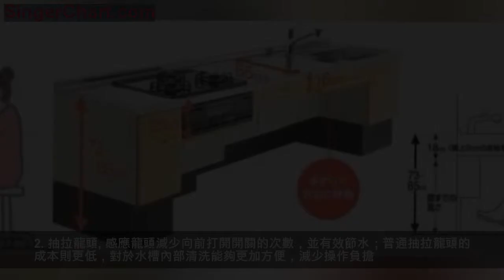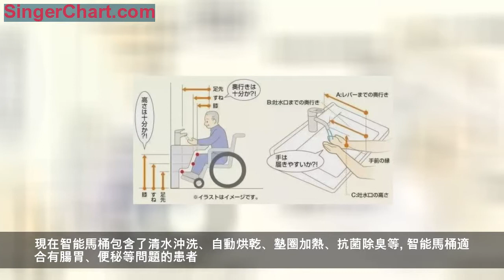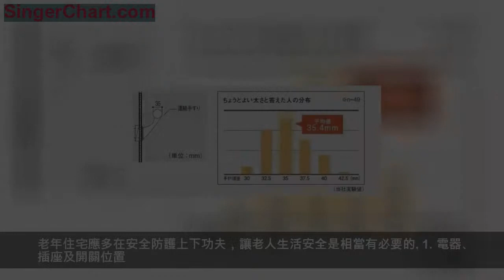建築舒適性體現在哪裡？你應該了解一下日本的養老產業！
源自：歐美綠色建築
建築的舒適性，
體現在哪裡？
不單是施工精良、裝飾華美，
更根源於設計的人性化、以人為本。

日本的建築在這方面可謂是一個表率，
做到了處處以人為中心，
在養老住宅上的細節研究，
也是人性化到極致。

中國從2000年開始也已進入老齡化社會，
解決養老問題將是老齡化社會面對的重要任務。
他們的衣食住行有很多需要注意的細節。
讓老人生活上更方便、安全、健康、舒適，
這是養老住宅設計最基本原則。

如何更便利地生活呢？
今天小編就帶你去看看
日本的養老住宅是如何體現的！

衛生
老一輩的人勤勤懇懇不停歇，愛勞動、愛清潔，讓洗潔變得輕鬆又安全吧。
1. 廚房高度

根據老人身高，重新定義廚房高度吧：市面上正常比較認可的普遍櫃檯合適高度為「身高÷2＋5～10cm」。假如台面低了容易增加彎腰時的負荷，台面高了一直站著烹飪容易產生肩膀疲勞的痛苦和感受。另外，能坐下來工作的廚房裝修也是非常值得推薦的。

若為高齡人士（腿腳不便需輪椅老人），操作台根據使用者腿部情況高度+18cm=約73～85厘米左右。
2. 抽拉龍頭

感應龍頭減少向前打開開關的次數，並有效節水；普通抽拉龍頭的成本則更低，對於水槽內部清洗能夠更加方便，減少操作負擔。泡沫出水方式能夠極大化地提供洗污能力，節水的同時減少潔凈的勞度。
3. 洗碗機

洗碗機在已開發國家家庭占有率高達70%-80%，中國人飲食喜歡煎炒食物，或者易黏糊的糯米等，清洗強度大，時間久；在父母接受的觀念下，洗碗機的耗水大約人工時的⅓，有效減輕老年人勞動負擔，同時兼具殺菌消毒功能，使飲食更健康。
4. 輪椅對應化妝櫃

首先，要確保洗漱下方擁有足夠的空間，而避免膝蓋和腳碰撞；化妝櫃/盆的高度可以設定在約65cm左右。

台盆及水龍頭設計則需要尺寸：
A. 水龍頭把手容易接觸的深度約30cm左右
B. 接觸到水流的深度約30cm左右（出水向外傾斜）
C. 手插入的容納空間需水龍頭吐水高度在10cm以上
5. 浴室櫃空間

老人站立時，80cm是化妝櫃的舒適高度，可以減少腰部的負擔，以及水不容易流向肘部而滴落，深度空間上需要達到60cm，這樣的空間站或者坐都恰好了。
6. 衛洗麗、智能馬桶

智能馬桶蓋的中老年人（40-49歲的人群）占了消費用戶中的20%，智能馬桶蓋起源於美國，最早用於醫療和老年保健，最初設置有溫水洗凈功能。現在智能馬桶包含了清水沖洗、自動烘乾、墊圈加熱、抗菌除臭等。

智能馬桶適合有腸胃、便秘等問題的患者。不僅能通過便圈加熱，消除冬天如廁冰冷感；而且清潔衛生，更有利於健康。
7. 掃地機器人

老人年紀大了，干點活容易腰酸背痛，若指導得當（父母學會使用），掃地機器人能給老人提供相當大的便利（膝關節與腰部保護）。
8. 晾曬

向上掛曬衣服是較為吃力的狀態，另外落地掛衣架易占地，選擇一款可以降下來的晾衣杆等等。
9. 坐式淋浴器

專為老齡人或行動不便者設計的坐式淋浴器，能有效避免老人在爬進爬出浴缸時摔倒。霧浴蒸汽能在短時間內使全身體溫提高，老人坐在座椅上便可輕鬆清洗到腳趾處。與浴缸相比，坐式淋浴器節約了約⅓的水量，尤其適合心臟病患者（浴缸內水壓危害）。
10. 恆溫水龍頭

在淋浴時經常會遇到這樣的情況，冷熱水混合使用過程中，水溫一會兒變冷，一會兒變熱，這是由於家人或鄰居同時用水，引起冷熱水的壓力變化所引起的。冷水壓力太大經常會把熱水堵住或回流到熱水管里，使燃氣熄火。恆溫龍頭能夠更好地控制水溫，徹底解決水溫忽冷忽熱的現象。另外冬天手持花灑塑料的手感更舒服，尤其針對老人怕冷。
健康
1. 床（睡眠）

首先，床的高度不能太高或太低，以40-50cm為宜，便於老人上下床；若有使用輪椅的老年人，床面高度則需要與輪椅坐面高度齊平。其次，床墊不易過軟，以免老年人起身困難。另外，還可以在床邊設置扶手，便於老人起身時借力。
2. 濕度

室內濕度是在生活中易察覺但是不易被重視的部分，老人對室內濕度的變化尤其敏感，胸悶、皮膚瘙癢或易感冒等症狀都是由於長期的室內濕度環境不當引起的。
多濕：濕度70%以上（梅雨 夏），室內環境潮濕悶熱，真菌發生（異味來源與真菌感染）， 蟎蟲滋生等等。
過乾燥：濕度40%以下（冬），室內窗戶結露，空氣混濁，流感易發生， 皮膚乾燥（缺水）、靜電發生等等。
調濕是指控制空氣中的水分比例，四季最適宜的濕度應當保持在50-70%。我們通常會使用除濕器或加濕器來對夏冬季節作出對策，但是相對的弊端也會出現，比如冬季加濕器不宜過多（室內環境溫暖，更容易細菌繁殖，對呼吸道影響很大）。比較推薦類似Gaudia呼吸磚的健康飾材。
3. 地暖

在有老人的家庭，地暖是推薦的。冬天時冷空氣是在膝蓋以下的，對比熱風往下加熱的方式，安全地暖的舒適度是最好的。
●地暖通過從腳以下部分發熱，能夠源源不斷的溫暖到腰部以上
●不需要燃燒即可取暖，無氣味、無風
●最為適宜的遠紅外線輻射，空氣不易乾燥，減少對皮膚和咽喉的傷害
●由地板發熱，不占用收納空間
●主流的是水暖和電熱暖：兩者差別不大，水暖可以多房間使用，範圍廣，成本低；電熱的則適合快速加熱的小房間，多間成本較高。另外還有一些蓄熱的類型等等。
安全
以下是危害發生場所統計表，根據一定時間內日本老齡人事故發生原因搜集。

老人因為行動不便、視力不好、腿腳不靈活等影響，動作及反應能力大大下降，易發生危險。老年住宅應多在安全防護上下功夫，讓老人生活安全是相當有必要的。
1. 電器、插座及開關位置

大家都容易忽略的開關和插座位置，其實也是我們要注意的重點。一般家庭里開關的高度是120厘米，但對於老齡人是感覺高了的。可以將高度稍微降低到90~100厘米左右，避免電器線出現在地上（容易絆倒）、插座的漏電保護等等。
2. 過道、扶手

有三分之一65歲或以上的年長者會跌倒，一些會因此受傷，年齡越大，風險越高。過道/家具空間的寬度需要滿足780mm方便老人移動，若有輪椅則應在800mm以上。尤其走廊及拐角處需設定水平扶手。

假如選擇圓形扶手，最人性化的直徑為：35mm，扶手直徑太寬難以把握，相反直徑太細給人不安的感覺，根據調查採樣評價結果，圓形扶手以35mm為最適宜設計。

根據實驗者95%手指的厚度分布數據：扶手和牆壁的間距=手指直徑*1.5（安全率）≈38mm。
3. 無障礙地面
摒棄高低差或門檻石的存在，選擇只有上吊軌的移門。
實在因台階設計問題，採取過渡段解決。
4. 防滑地磚、地板

廚房及衛生間有水的地方需要防滑材質的地磚或地板，另外抗污也是一方面，易清潔相當重要（減少打掃負擔）。

地板的選擇：環保、防滑（尤其不要打蠟的類型）、質軟（避免硬度過高，摔倒受傷），隔音（避免打擾老伴）、地暖功能、耐劃痕（比如輪椅滾動）等等。
5. 家具高度及防護處理

避免高空收納，避免凳椅子過矮且沒有扶手。椅子或沙發要穩固，座面高度以老年人上身與大腿能呈垂直角度為宜，座面若過深，建議放座墊來改善。另外，要有椅背與扶手，以協助老人起身。家具邊緣要加裝防護墊，防止老年人碰撞到突出硬角或尖銳邊緣。
6. 臥室及夜間照明

智能吸頂燈有幾個特點：小夜燈功能、遙控器控制、壽命較長（避免爬高存在）。

足元燈（夜間照明燈）：老人夜起時避免深夜走廊或客廳黑暗（包括增加扶手）。
7. 浴室安全

直接進入浴室時，需75cm以上；當進入需迂迴時，門開尺寸至少80cm以上（洗浴過道容身處亦大於80cm）；進入浴室路上應沒有障礙。

進入處需有可直接抓取的扶手（否則不用開門，改成移門較好）。

淋浴空間寬度至少設定在80cm以上，這樣才能容納輪椅或者淋浴椅時的空間；當老人需要介護者從後面幫忙洗浴的時候，所需寬度需控制在1米以上， 深度需在1.6米以上。

為浴缸內外安置防滑墊，老人不注意地移動，容易滑倒、或摔倒。

入浴扶手、淋浴坐椅、以及浴缸內防滑小凳（避免老齡人坐下去難起身）。

傳統的浴缸有常見的深度大約60-65厘米。如果在固定的地面上，進入浴缸有很高的橫跨高度。隨著年齡的增加，很容易打破身體的平衡，常委坐也易趨於疲軟。當進出抬起腳達到到腰高，則老人會增加跌倒的風險。從地面到浴缸邊緣的高度為350～450mm是最容易出入的，浴缸的深度約500毫米左右。
急劇的溫度變化對心臟會受到刺激，這是國內少有預計的。寒冷的冬季，由於室內外溫度急劇變化，容易引發「熱休克」現象，血管顯著伸縮，血壓和脈搏大幅變動，容易有腦梗塞和腦溢血等危險狀況。特別是，浴室、衛生間、脫衣室等地。

選擇「地暖」和「暖風機」等等預先提溫的使用，可以使起居室和浴室的溫度差消除，這是非常重要的！
8. 廁所安全
比較推薦的，老人的如廁時間較長，久坐會使得腿腳無力，馬桶旁邊的扶手不僅僅給老人心理上的安全感，更使得在站立時省很多力。

大家都知道起身的時候：手撐著的力氣需要支撐整個身體，而由順手處的扶手拉的過程則省力許多（可以自己做個試驗），所以扶手的位置應設定在離馬桶15~30mm的牆壁上。

傳統馬桶較低，老人站立起較費力，所以可以用輔高坐墊來增加5cm馬桶的高度！（圖片是電動的，輔高便圈則很廉價）；另外馬桶兩側的把手使得老人如廁時有支力點。

廁紙的位置同樣重要。廁紙如果離身體太近，則需要身體扭轉向一側；廁紙如果離身體太遠，身體需要前傾去才能碰觸，易發生摔倒。
9. 廚房安全

安全炊具：如果使用燃氣器具，最好帶有安全裝置可以免於忘記關閉火時的危險。選擇一款好的電磁爐，脫離可能明火造成的危險（另外，老人在面臨失火的情況下，應急能力不比年輕人）、沒有煤氣泄漏等潛在危險。

櫥櫃五金：櫥房吊櫃推薦使用升降類五金，減少踮起腳時平衡不當的危險（避免爬高），收納應滿足手方便拿取的設計。
10. 上下樓層通行安全

有些家庭與老人同住複式，設置無障礙電梯，以及具有安全性能、報警系統、扶手等等設備。
關懷
老人需要被關懷，不管是物質還是精神上，讓老人生活得舒適的同時，也要讓他們的娛樂生活或精神層次得到滿足；有句話說得好，常回家看看，老人註定是孤獨的，讓他們的晚年生活豐富多彩是作為子女關懷的重點。
1. 室內照明

正常整個房間的照明，老齡人需亮度50-250lx。

讀字的照明，老齡人需亮度600~1500lx（年輕人的兩倍左右）。
隨著年齡的增長，視力會逐漸一點一點地減弱。因此，年輕人覺得合適的光亮，對於老人是覺得暗的，相比於年輕人，更需要增強照明的亮度。例如，看報紙，或者寫作的時候，可以多使用輔助照明，如支架等來為老年人提供良好照明。
2. 色彩搭配
顏色不僅能提升空間效果，還能改變人的心情和生理狀況，從顏色的角度創造空間。

根據顏色的不同，房間的感官和心情得以變化。運用這些用途，優化色彩組合，能夠最大限度地利用顏色效果，來創造老人舒適的住宅環境。如何搭配及運用這些色彩則是靠設計師下功夫了，不做風格討論：比如「米色」